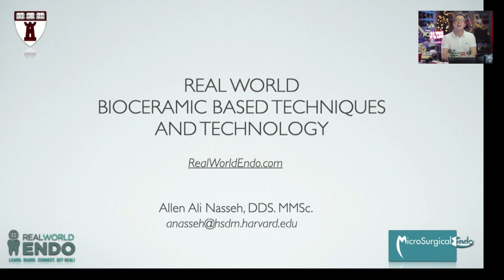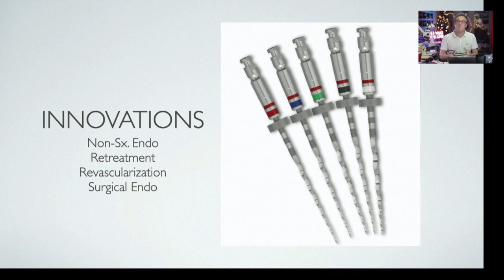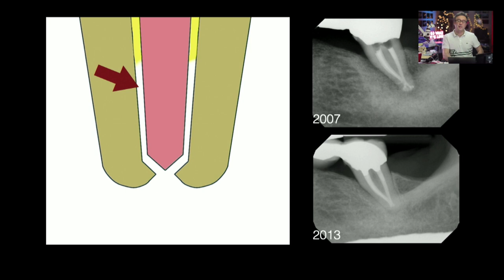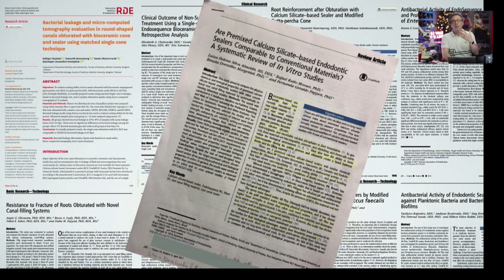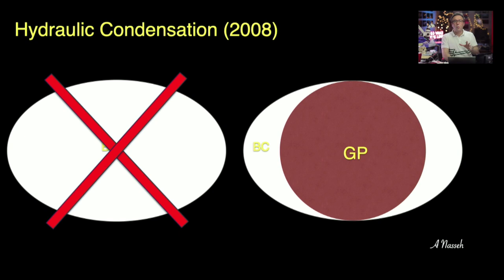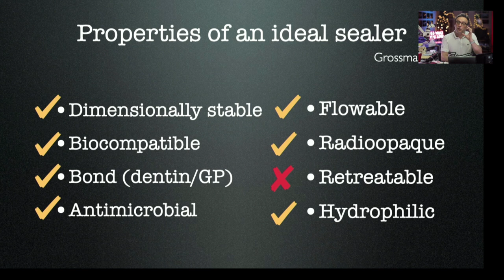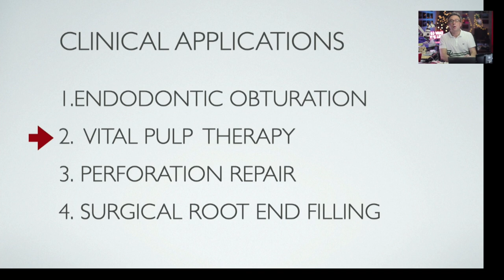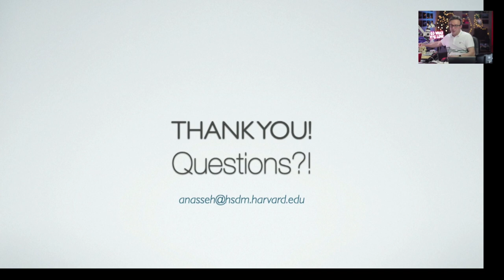Bioceramics in Endodontics mov 2